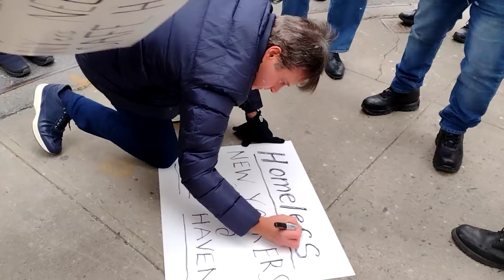March 13, 2022